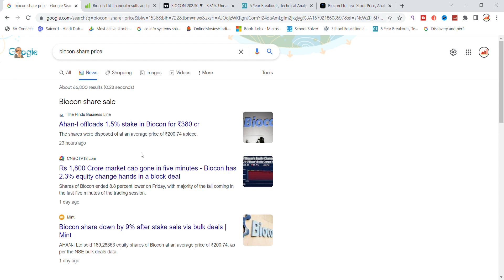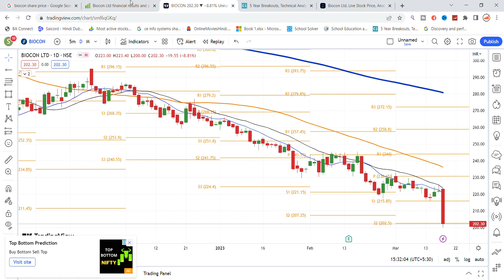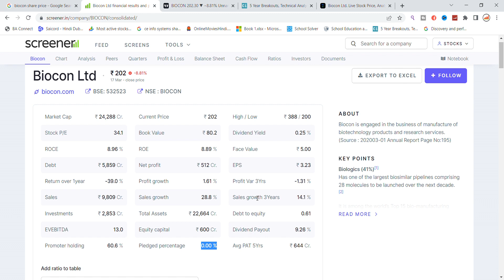Biocon Share Latest News | Biocon Share Fall | Biocon Share Analysis | Biocon Share News Today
biocon share fall news,
biocon share bulk deal news,
biocon share latest analysis,
biocon share technical analysis,
biocon share targets,